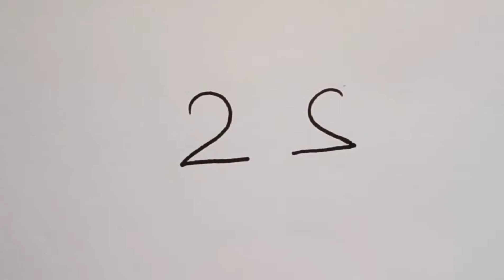how to draw rat drawing from 22 number || easy rat drawing@Aarav Drawing Creative